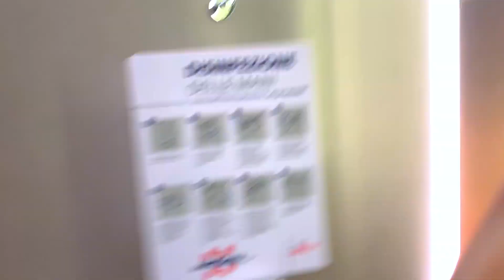AMAZING trip to ITALY / Alvaro Explains It All